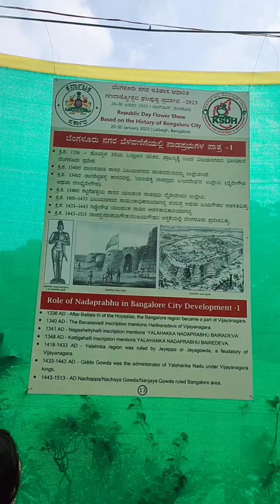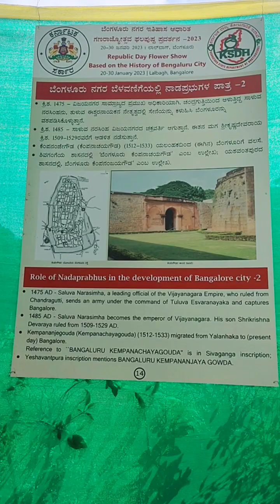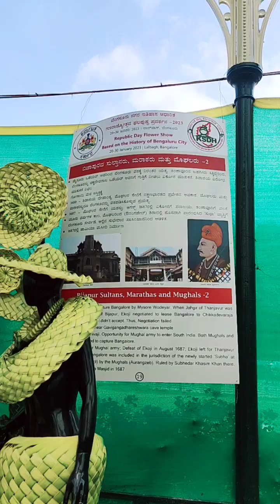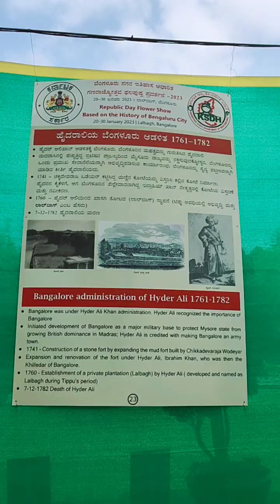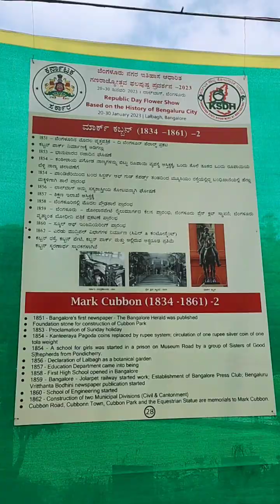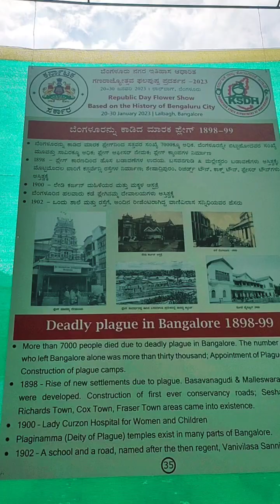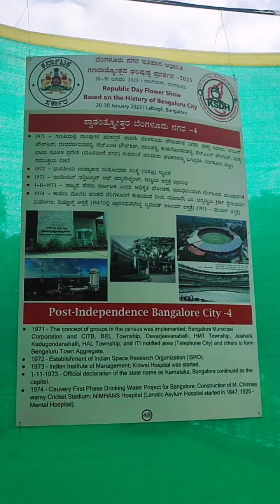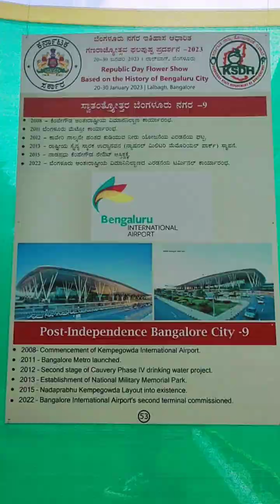ಬೆಂಗಳೂರಿನ ಇತಿಹಾಸ| ಬೆಂಗಳೂರಿನ ಇತಿಹಾಸ ರೋಚಕ... ಅದ್ಭುತ... ಬೆಂಗಳೂರಿಗಾಗಿ ಶ್ರಮಿಸಿದ ಮಹಾನ್ ಅದ್ಭುತ ವ್ಯಕ್ತಿಗಳು🙏🙏